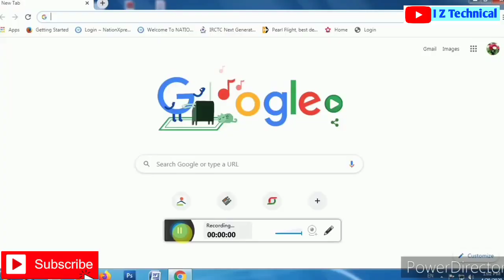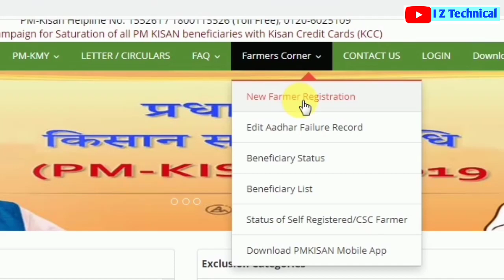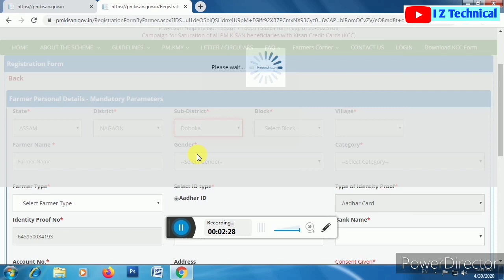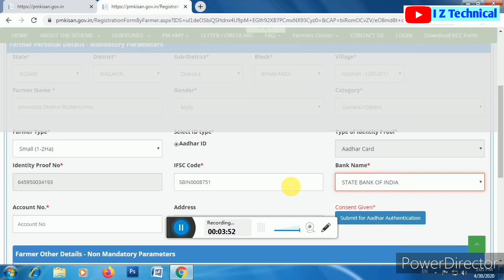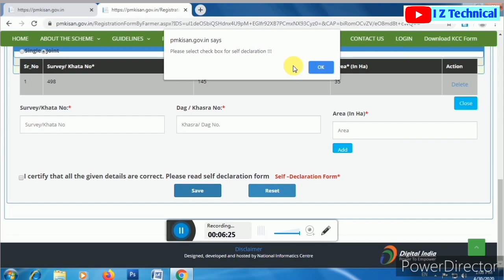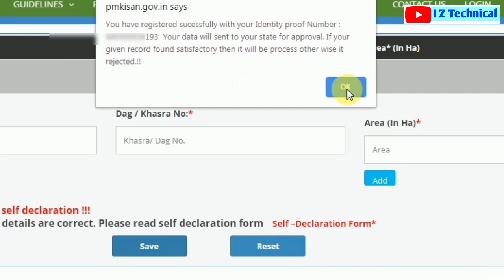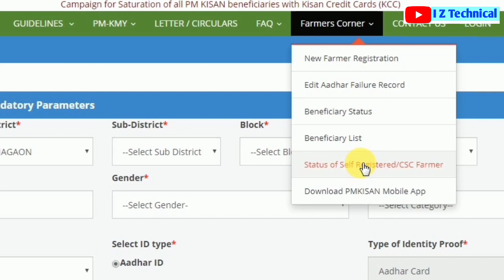How to Apply For PM-Kisan New Registration online 2020 // PM-Kisan Registration new update চাওক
How to Apply PM-Kisan New Registration online 2020 PM-Kisan Registration new update চাওক

Hiiii
well come to my channel I Z Technical